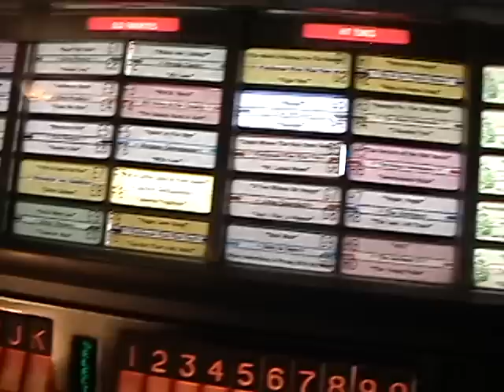Newly restored 1953 Seeburg 100W Jukebox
My first video of my newly restored 1953 Seeburg 100W.  Playing "Rocking Around the Christmas Tree" by Brenda Lee.